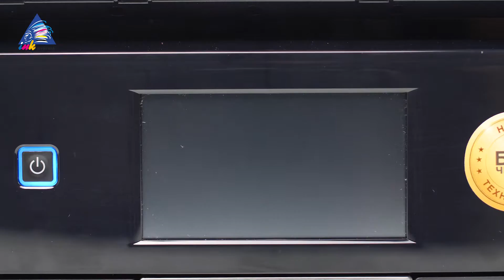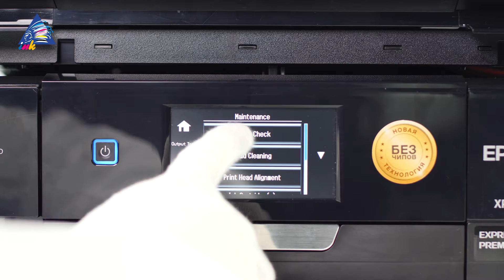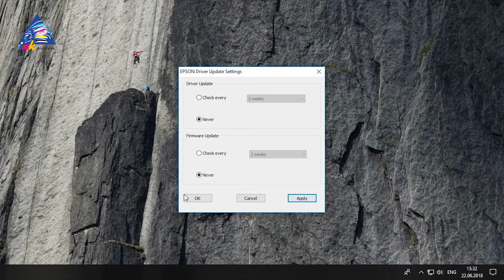Установка СНПЧ на Epson XP-830. Без чипа и сброса!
Детальная видеоинструкция, как установить СНПЧ на бесчиповый Epson Expression Premium XP-830.